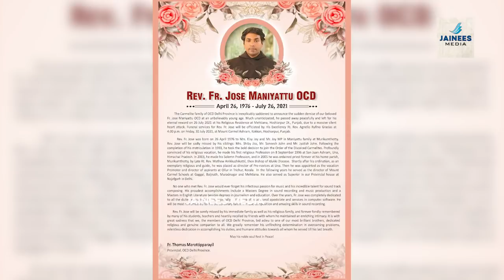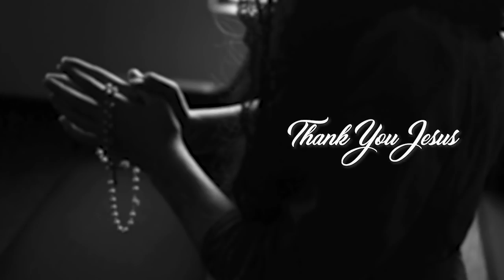മലയാളി വൈദികന്‍🌹അന്തരിച്ചു 🌹ഫാ.ജോസ് മണിയാട്ടച്ചന് ആദരാഞ്ജലികള്‍🌹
🌹സംഗീതജ്ഞനും മൗണ്ട് കാര്‍മ്മല്‍ സ്‌കൂളുകളുടെ മാനേജറുമായിരുന്നു